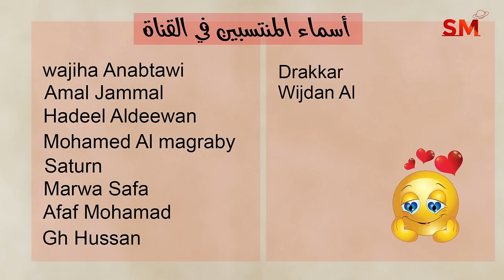توقعات الأبراج اليوم الثلاثاء 5 تشرين ثاني نوفمبر 2024 سعيد مناع